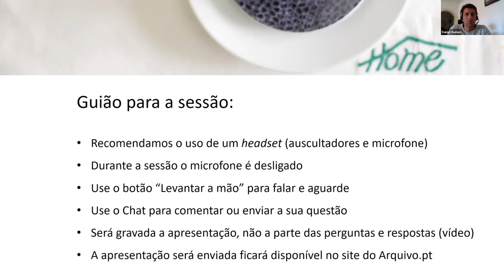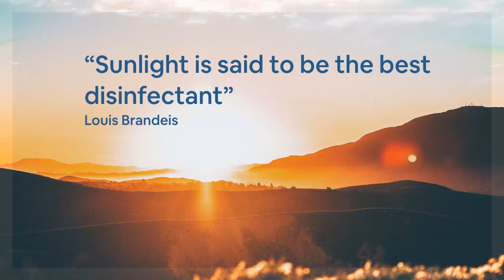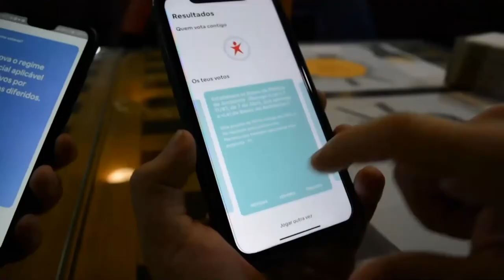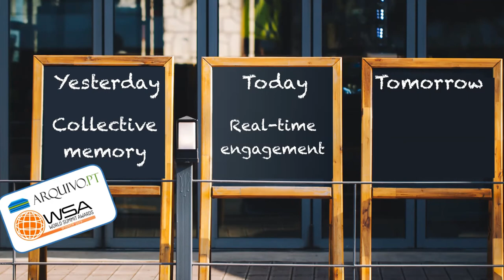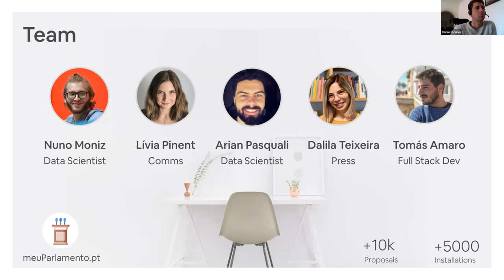Café com o Arquivo.pt: meu Parlamento.pt (2ª sessão) (legendado)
Apresentação da 2ª sessão do Café com Arquivo.pt, de 3 abril de 2020, por Nuno Moniz, autor da aplicação meuParlamento.pt vencedor do 1º Prémio Arquivo.pt 2019, com Arian Pasquali e Tomás Amaro. Em relevo fica o contributo desta aplicação para a participação política dos cidadãos e para a transparência das instituições.

O vídeo tem legendas que pode ativar no Youtube.